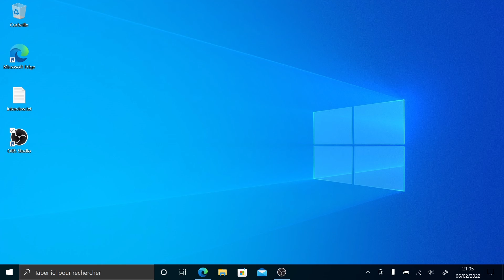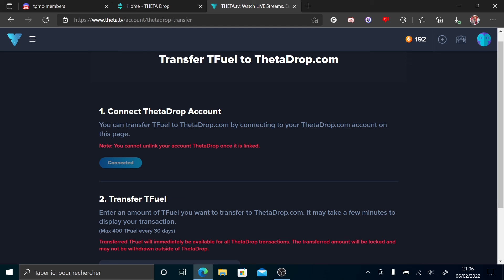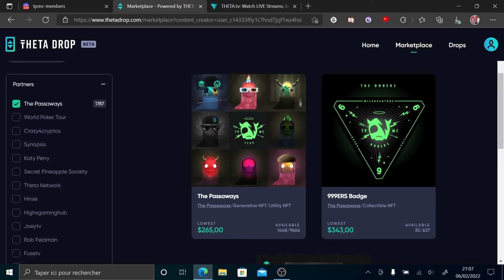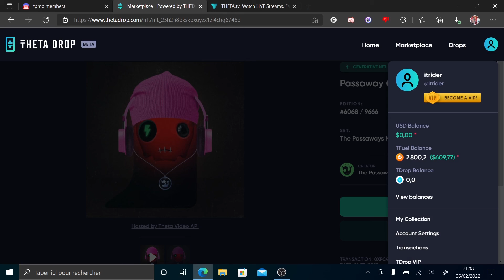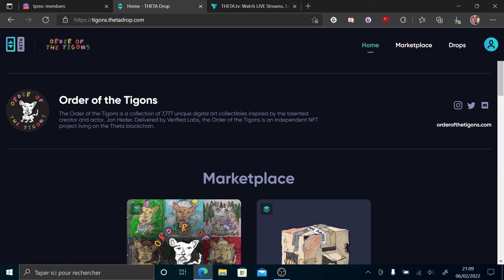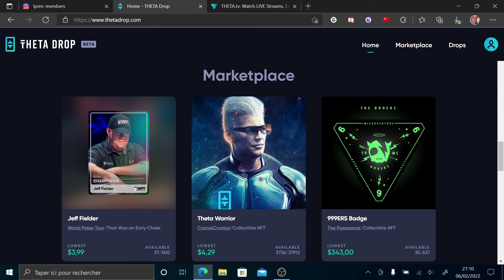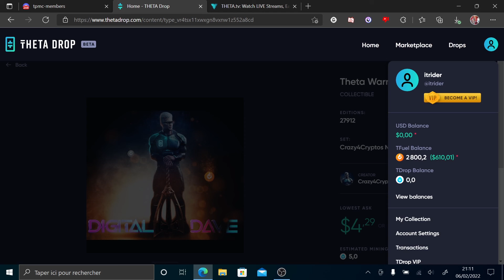LA MEILLEURE PLATEFORME DE NFT ?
00:00 - Intro
00:15 - ThetaTV
01:22 - ThetaDrop
06:04 - Outro

N'hésite pas à me suivre sur ces réseaux!!